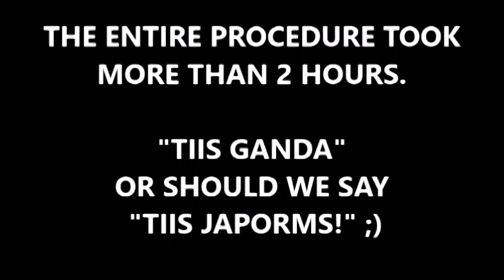The Making of Japeth Aguilar's Dreads (In Photos)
This is how the dreadlocks of Ginebra and Gilas Pilipinas power forward Japeth Aguilar were made.

The entire procedure took more than 2 hours. "Tiis ganda" or should we say "tiis japorms!"

Hair and photos by Dready Dread King (hit him up on facebook).